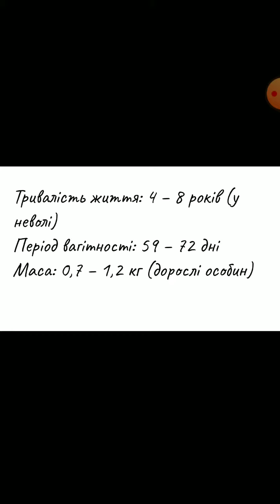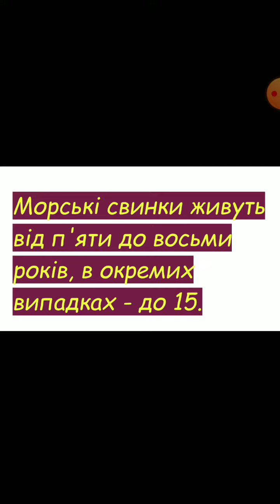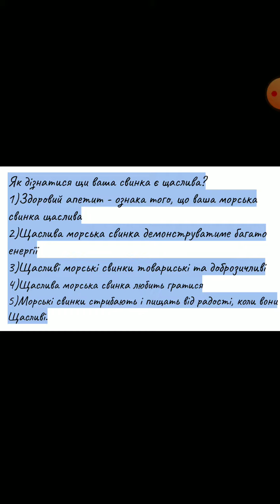Важливе і цікаве про морських свинок +як дізнатися чи морська свинка є щаслива 5 варіантів(способи)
Привіт всім) Це відео про важливе і цікаве про морських свинок + як дізнатися чи морська свинка є щаслива.

І не забутьте натиснути на дзвіночок щоб дізнатися про наші відео першим.